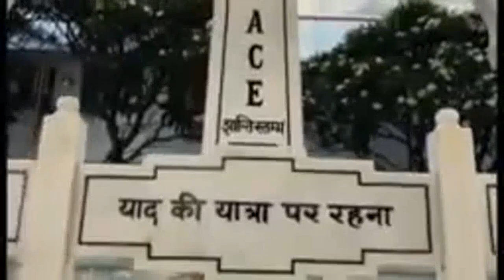அவ்யக்த வாணி ரிவிஷன் 14-01-1985